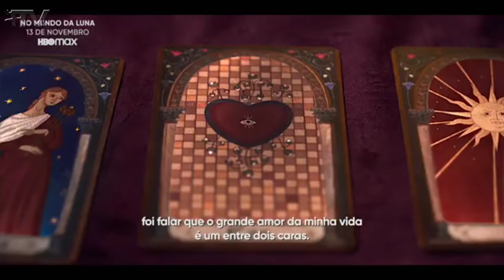📺 NO MUNDO DA LUNA || Crítica da Série da HBO Max com Marina Moschen, Romaní e Léo Bittencourt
O Gui assistiu NoMundoDaLuna, série da HBOMax sobre jornalista de origem cigana, que fala com as cartas que joga para escrever a sessão de horoscopo, em que trabamh